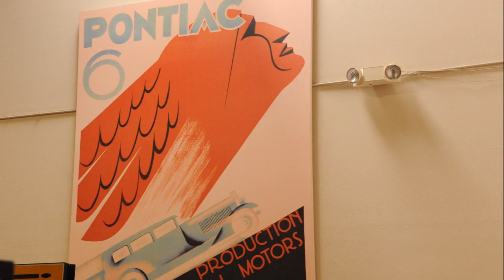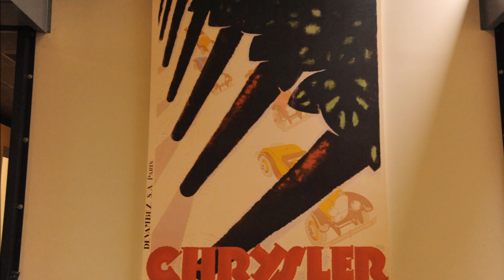Crevier Classic Car April 29, 2014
A mixture of still images depicting various aspects of vehicles

Crevier Classic Car Company, Costa Mesa, California, USA